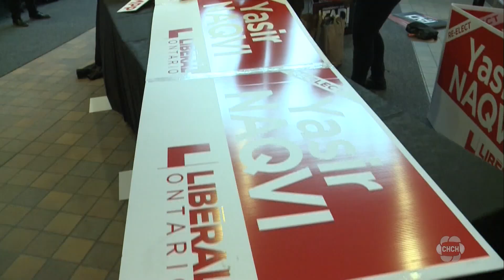Ontario Liberals pick Kathryn McGarry as new party president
HAMILTON — A former Ontario Liberal cabinet minister and municipal leader is now the party’s new president.

Kathryn McGarry was named to the role today on the final day of the party’s annual general meeting in Hamilton.

McGarry served as minister of natural resources and transportation minister under former premier Kathleen Wynne, but lost her seat representing the riding of Cambridge in 2018.

She then served a single term as Cambridge’s mayor before losing her re-election bid last October.

Other members of the Ontario Liberals’ new executive team include Damien O’Brien as executive vice-president, Pankaj Sandhu as secretary and Tim Shorthill as treasurer.

One of the new team’s first orders of business will be to set the rules and timelines for a leadership race, which party members voted on Saturday to conduct using a one-member-one-vote system rather than a delegated convention.

This report by The Canadian Press was first published March 5, 2023.